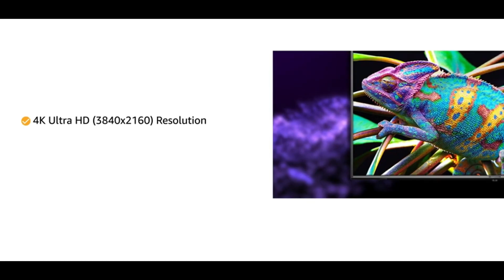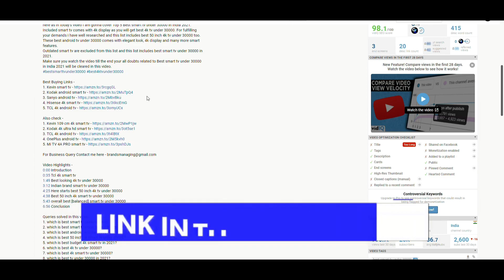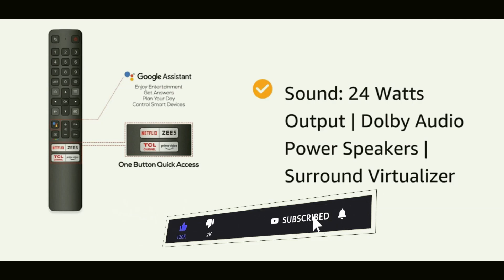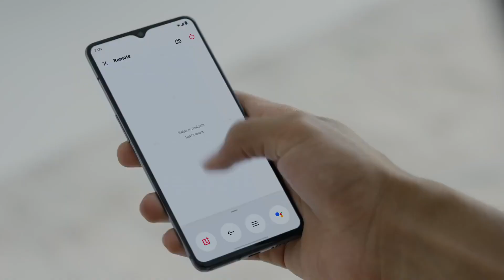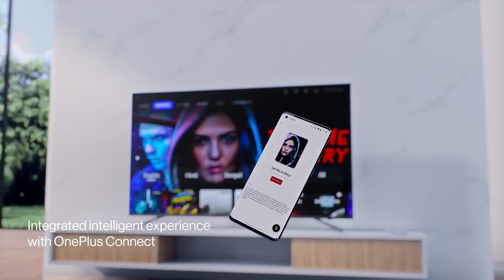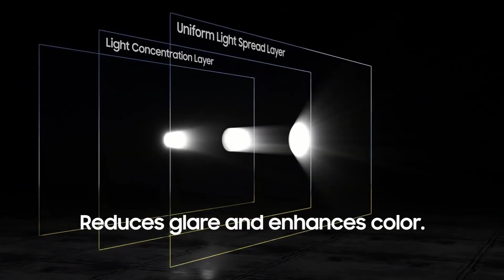Top 5 best 50 inch 4k tv in india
Hello Viewers,

In This Video - If you are in search for best 50 inch 4k smart tv in india then you have landed at the perfect spot as in this video i am going to recommend you top 5 best 50 inch 4k smart tv in india.
These all included best 50 inch tv in india comes with 4k display and comes with good display panels as well as most of these best 50 inch 4k smart tv offers you HDR10 and hlg viewing experience.
So for purchasing best 50 inches 4k smart tv in india make sure to watch this complete video.

1. Samsung 50 inches Crystal 4K Series -
2. OnePlus 50 inches 4k smart tv -
3. TCL 4K Ultra HD Certified Android Smart LED TV -
4. Hisense 50 inches 4K Ultra HD Smart Certified Android LED TV -
5. Amazon Basics 50 inch 4K Ultra HD Smart LED Fire TV -

Major topics included in this video -
best 50 inch 4k tv in india
best 50 inches 4k tv in india
best 50 inch 4k smart tv in india

which is best 50 inch tv to buy in india?
which is best 50 inch 4k tv in india?
which is best 50 inches 4k smart tv in india?
which is best 50 inch 4k tv under 30000?
which is best 50 inch 4k tv under 35000?
which is best 50 inch 4k tv under 40000?
which is best 50 inch 4k tv under 50000?
which is best 50 inch 4k tv in india 2022?